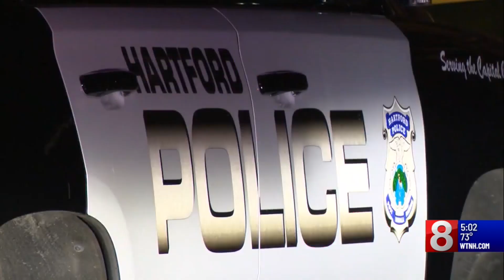Summer crime in Hartford hits 20-year low